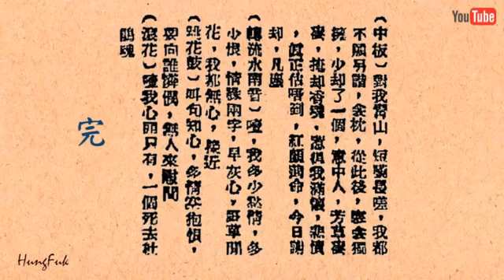情淚濕青衫 徐柳仙